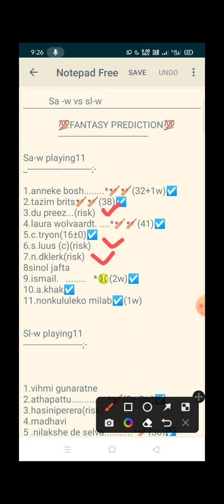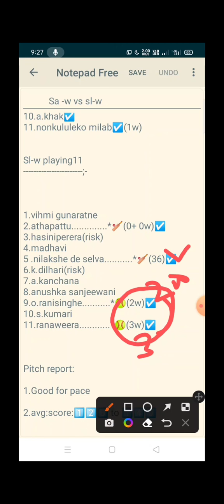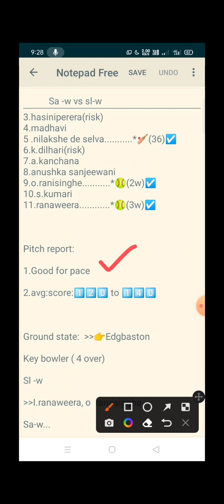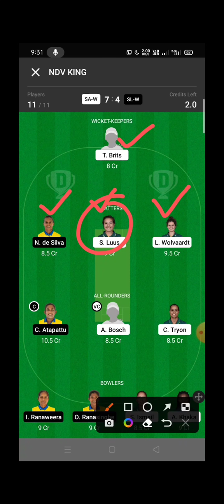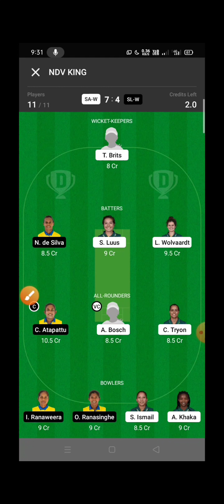Sa-w vs sl-w dream11 team prediction|| sa-w vs sl-w gl dream11 team||dream11 team prediction today